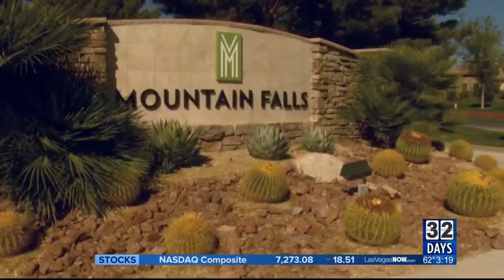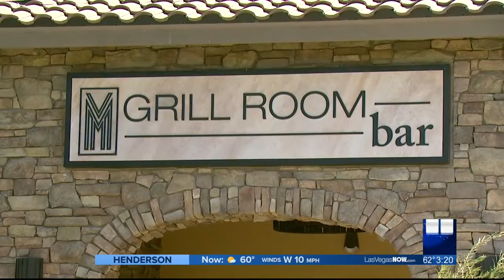Mountain Falls is a new active senior community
The mast community is located in Pahrump